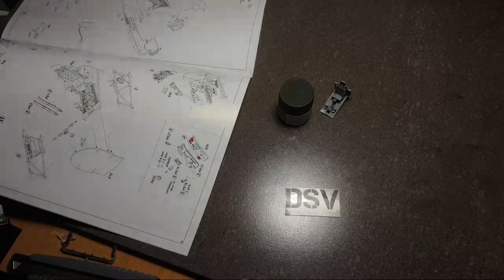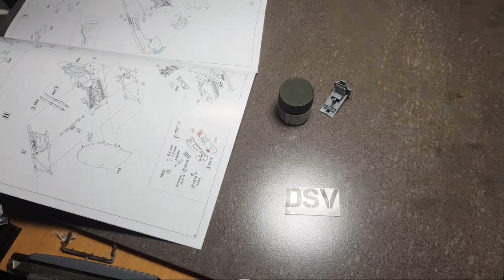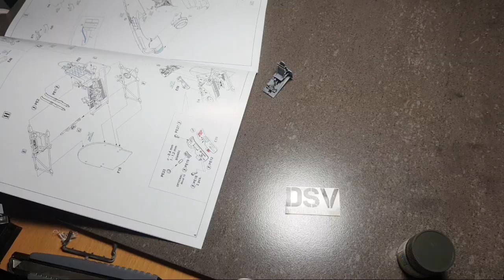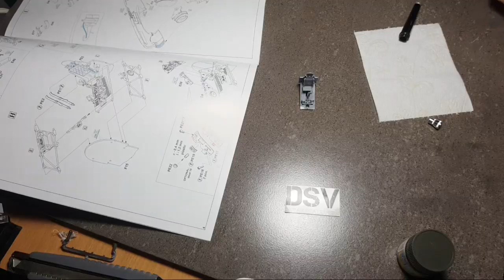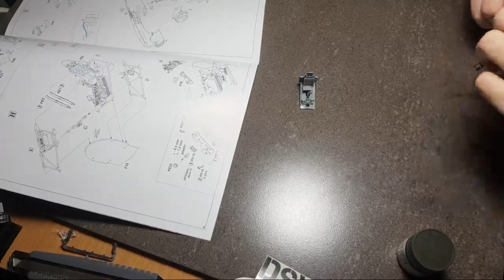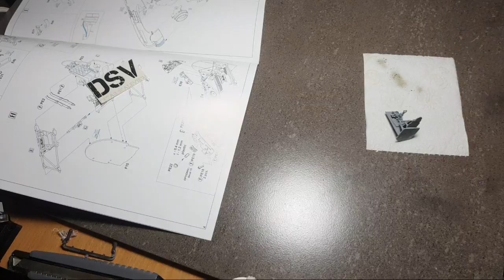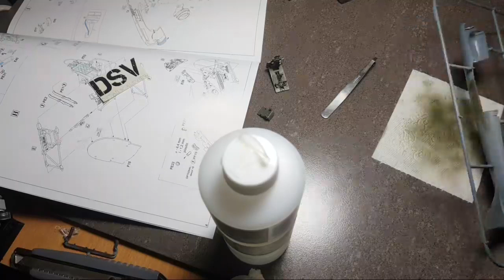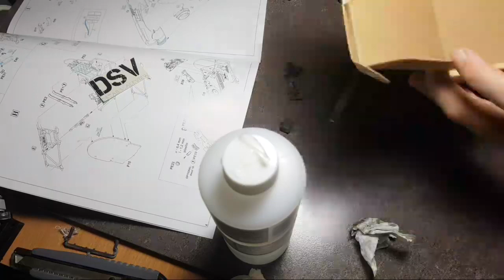Eduard 1/48 Tempest Mk.V Build (82121) - Part 5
Live-build session with fresh Tempest kit from Eduard. Today we paint cockpit parts.